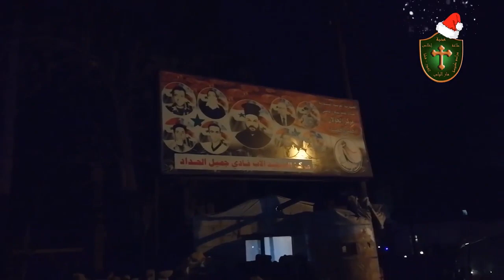كشاف كنيسة مار الياس للروم الأرثوذكس - معايدة ميلادية - قطنا - سوريا - 2017